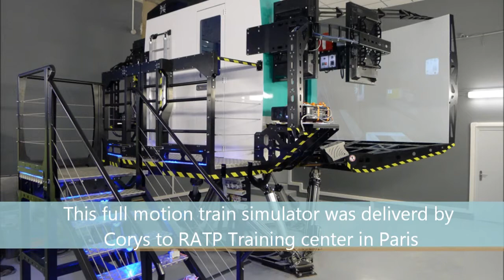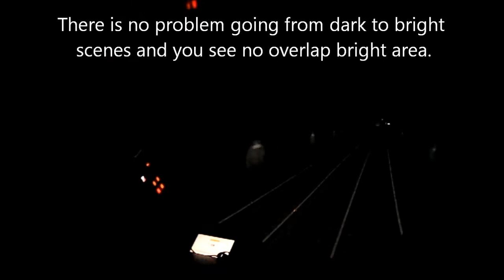Full motion train simulator in Paris now Warpalized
This full motion subway train simulator in Paris uses our software Warpalizer to create a seamless image with two 1920x1200 wuxga projectors on a curved screen,